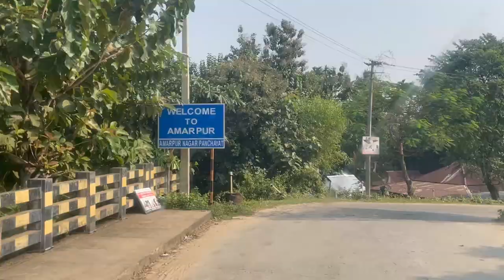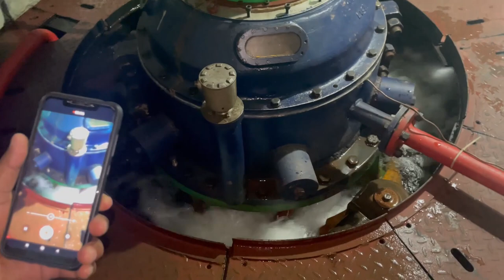ONGC'ians day off work at Dumboor lake-Tripura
This video is on our day trip to Dumboor lake. One of the best tourist spot in Tripura. The look of the lake is like tabour shaped small drum, “Dumboor” of Lord Shiva from which the name “Dumboor” originates. A massive and breathtaking water body of 41 sq.km. with an unending spell of luxuriant green vegetation all around stands majestic for her exceedingly charming beauty and 48 islands in the midst of the lake.We got lucky to spend time on one of the island.
We are so much engulfed in our duty that it is impossible to take out time from our hectic schedule for a picnic. We were fortunate this time that our Rig was under capital repair and NDT was going on, So we were able to go on this wonderful trip.